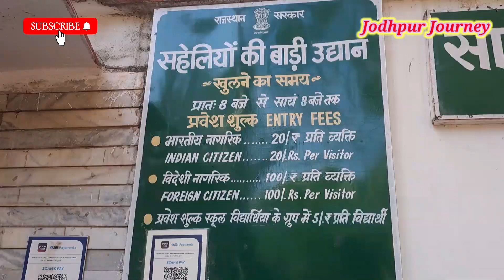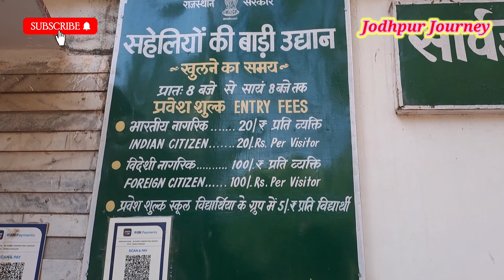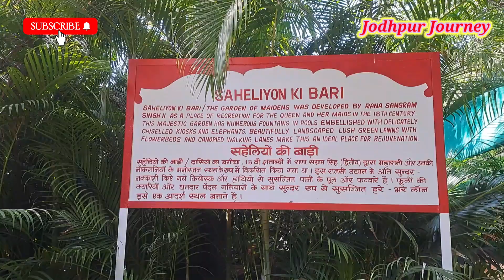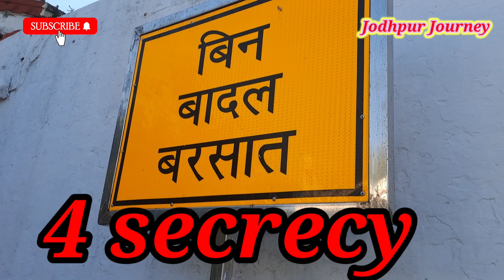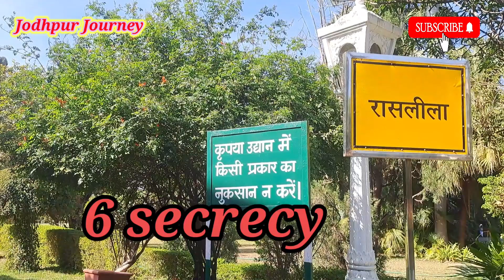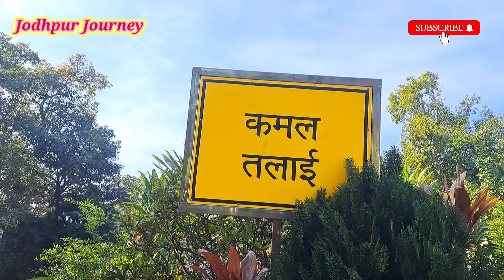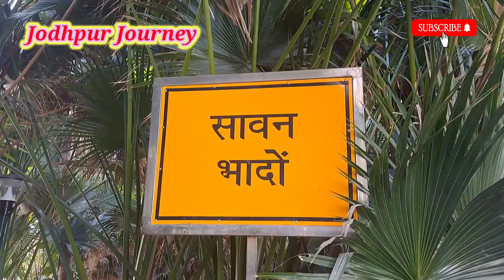सहेलियो की बाडी के 10 सबसे बड़े रहस्य Top 10 biggest secrets of saheliyo ki bodi Jodhpur Journey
Jodhpur Journey
Jodhpur Journey
Jodhpur Journey Ram saini
Ram saini

Computer Hardware सीखने के लिए सम्पर्क करे